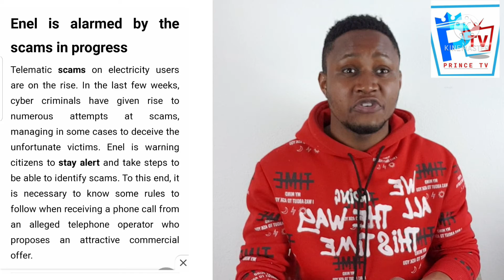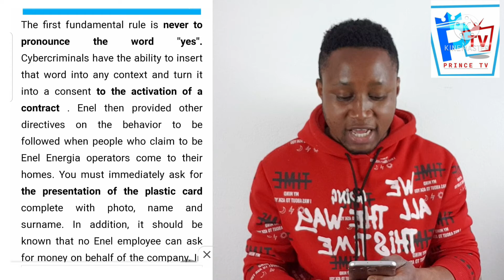Baware of Light&Gas bill Scam hear 4 ur self!!